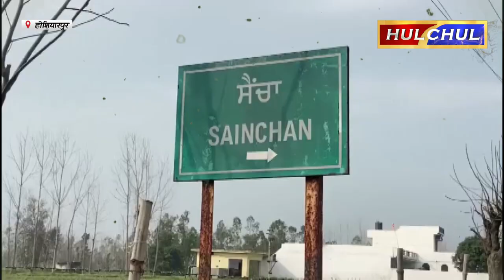Hulchul TV :होशियारपुर मेन रोड पर कार की पेड़ से हुई टक्कर - महिला सहित 3 की मौ त, 1 घायल